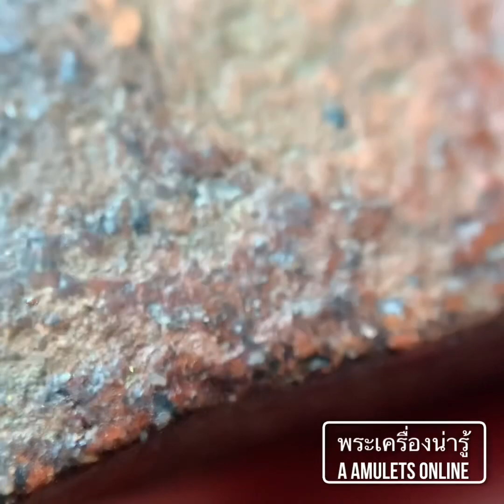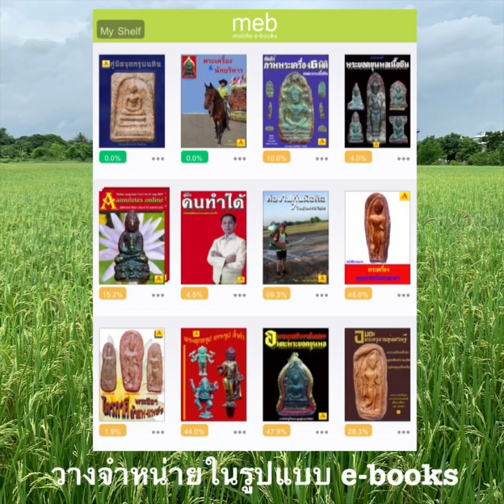พระเครื่องน่ารู้ @ A amulets online ตอน พระนางพญา พิมพ์เข่าโค้ง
พระนางพญาพิมพ์เข่าโค้ง เป็นพระเครื่องยอดนิยมหนึ่งในพระชุดเบญจภาคี เป็นพระที่มีพุทธคุณยอดเยี่ยมในด้านเมตตามหานิยม อำนาจวาสนาบารมี โชคลาภโภคทรัพย์ แคล้วคลาดคงกระพันชาตรี ครอบจักรวาล จะมีพุทธลักษณะอย่างไรนั้น ขอเชิญท่านรับชมได้แล้วครับ